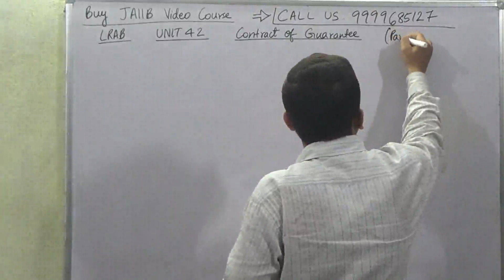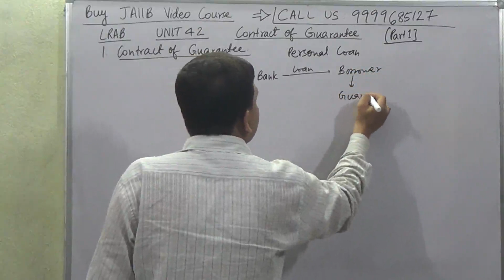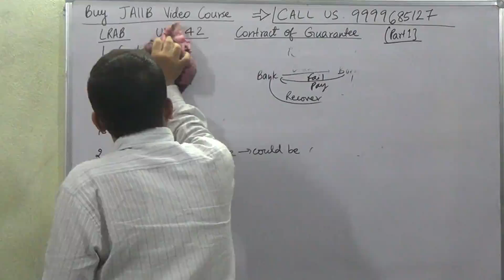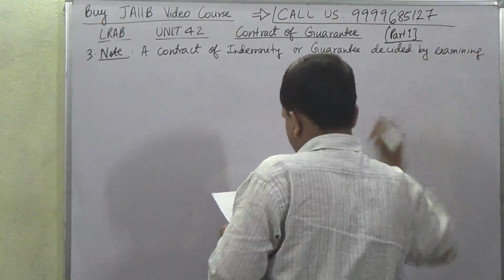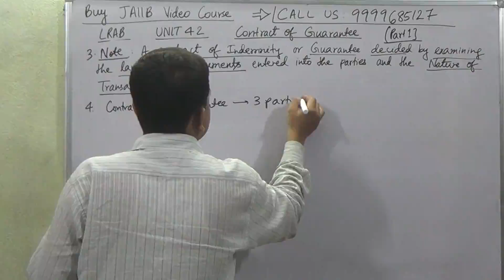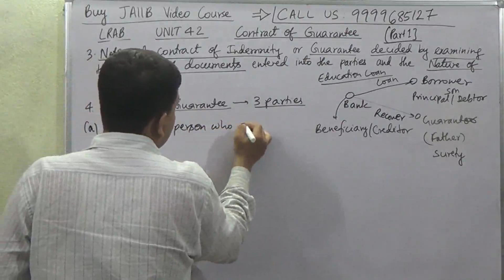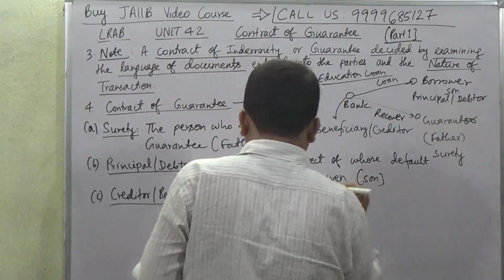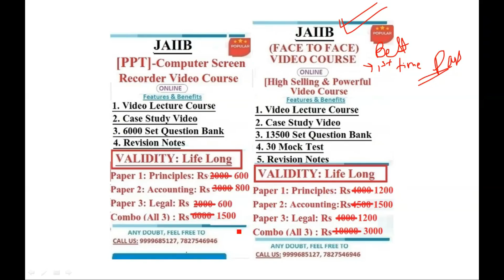JAIIB | Legal And Regulatory Aspects Of Banking | UNIT 42 | Contract Of Guarantee